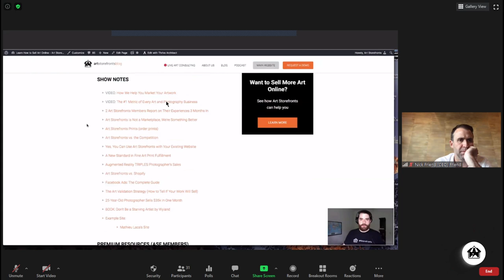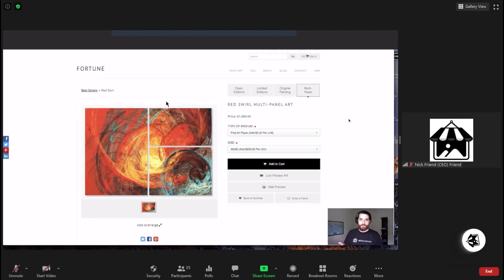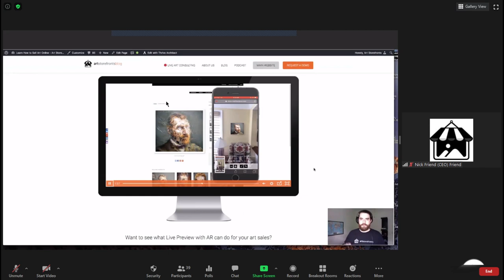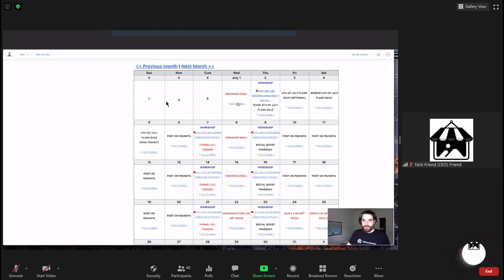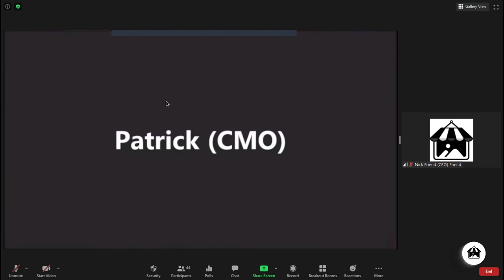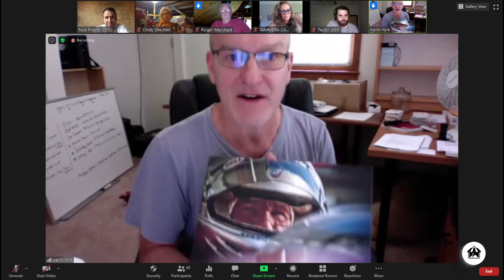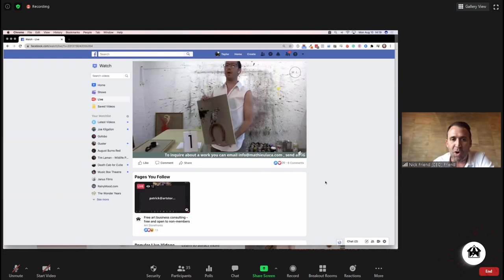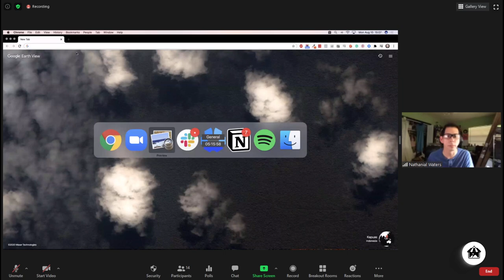Free art business consulting - free and open to non-members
What is the one thing preventing you from taking the next step in your art career?